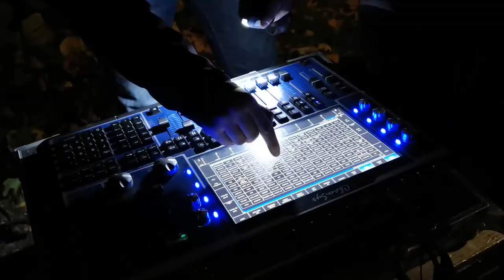Painting with Light for Brugge Wintergloed: start of the construction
After winning a concept contest Painting with Light was commissioned by the city of Brugge for the concept development of their newest winter event 'Wintergloed'.
Last week we started with the installations of the illuminated walkway through the city.
By using illuminated fishnets we want to guide the visitors from the station square to the new hotspot at 'Minnewater' where the winterbar & new (artificial) iceskating rink are located.